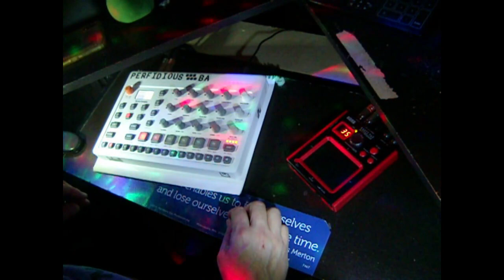The Lying Heart House Mix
Made with an Elektron Model: Samples and a Korg Kaoss Pad Mini-KP-1. Audio recorded into Energy XT 3.0, using some freeware mastering plugins, and the video was created using Shotcut. Sorry for the latency in the video, you can see it when I'm finger drumming the bass drum at different points.